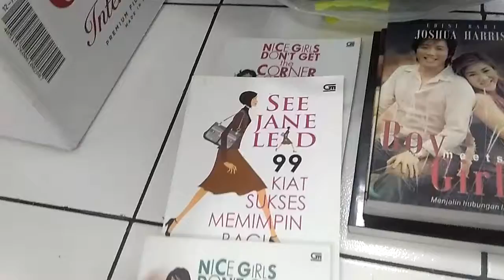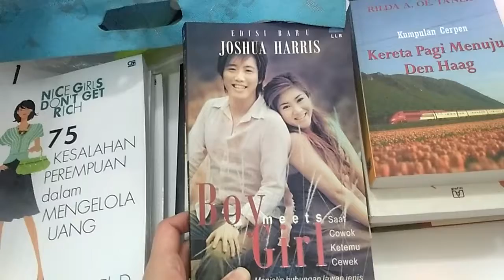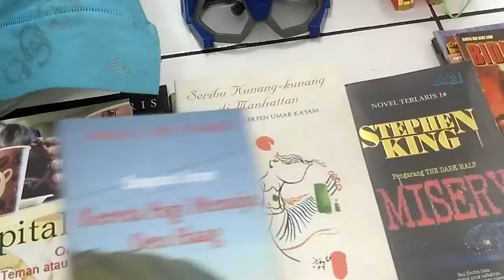Declutter Des 2017: Donasi ke Panti Asuhan